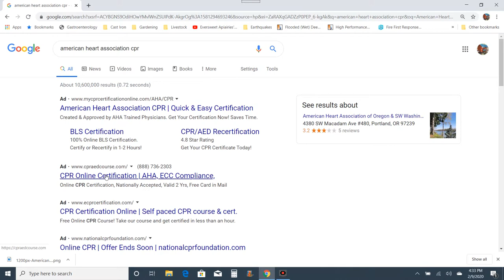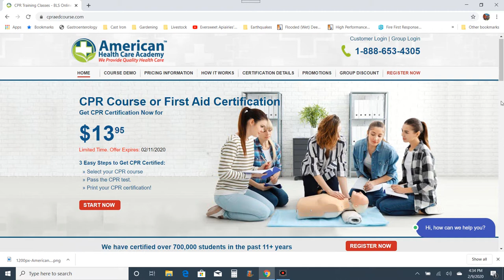What Do The Bee Gees Have To Do With Heart Health